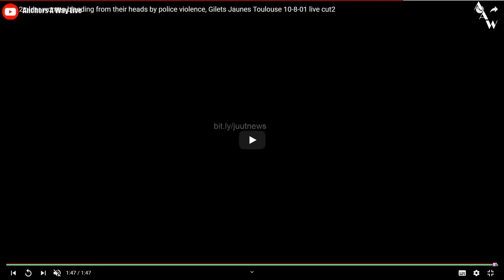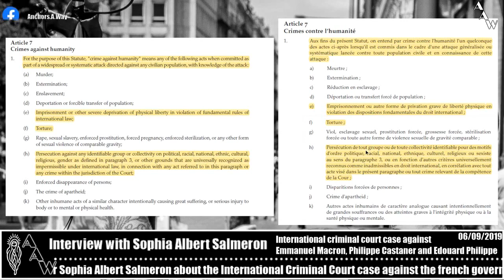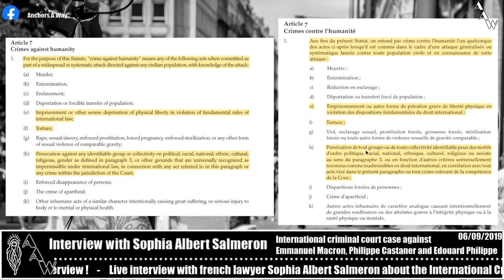Live interview with french lawyer Sophia Albert Salmeron about the International Criminal Court case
Tonight we interview Sophia Albert Salmeron , french lawyer . We will speak about the about the International Criminal Court case against Emmanuel Macron, Edouard Philippe and Christophe Castaner and her involvement in the yellow vests movement.

Reporting in English – Dutch and German possible too!
And you will be notified every time we go live.
This work can be used, but not abused – if you feel the need to steal it, at least have the decency to put up links to our youtube channel
(Not because I want to get rich from this, but because I need to live and we want to keep the information free for people, we all work for free and because I take the fucking risks in the street to provide this information for free, for the people)
And since I am actually really poor because of doing this, you can support me and keep me going. If I do get rich from this, I will share it with the other workers, but far from that, hahahahaha.